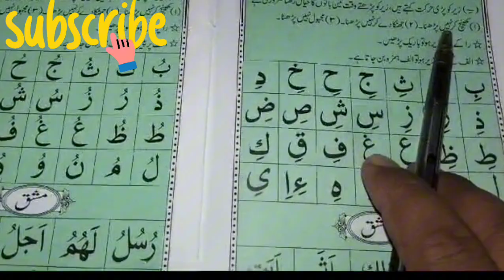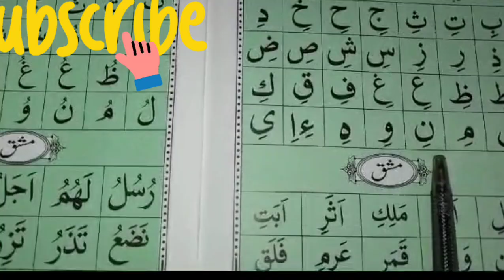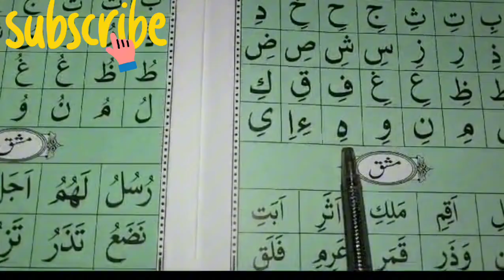تختی نمبر ll 3 حرکات زیر کسے اور کیسے پڑھتے ہیں ll قران پاک تجوید کے ساتھ پڑھنا سیکھیں